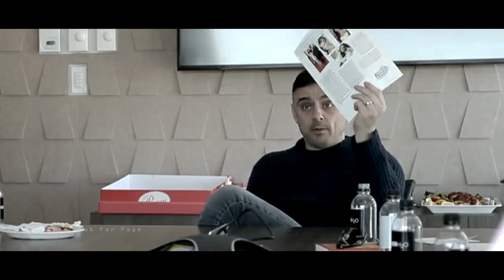THE TRUTH ABOUT MINIMALISM, HAPPINESS & SUCCESS - Gary Vaynerchuk Motivation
You can now order Garyvee's new book
Garyvee's new audiobook

Gary Vaynerchuk’s Books:

1) CRUSHING IT!
2) Jab, Jab, Jab, Right Hook
3) AskGaryVee Book
4) CRUSH IT!
5) The Thank You Economy

My name is Amir, Im a video editor who is a huge fan of garyvee and his message.
I create short motivational videos using bites from Gary's lecture,interviews,Q&A and rants(I have permission from Gary and his team).
I hope you enjoy the videos as much as I enjoy making them.

*This channel has written permission from Gary Vaynerchuk and his team for all the footage in the video.

1)This video has no negative impact on the original works (It would actually be positive for them)
2)This video is also for teaching purposes.
3)It is not transformative in nature.
4)I only used bits and pieces of videos to get the point across where necessary.